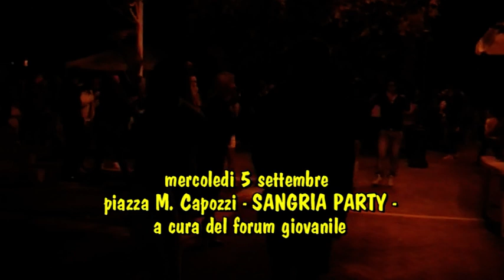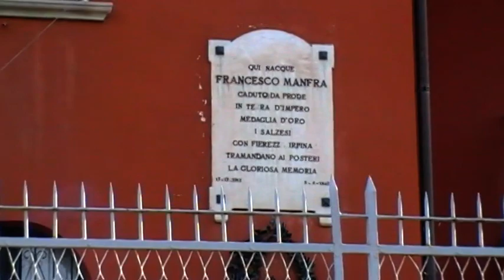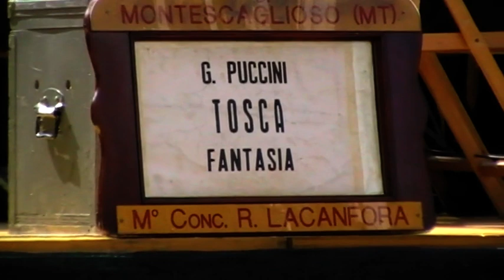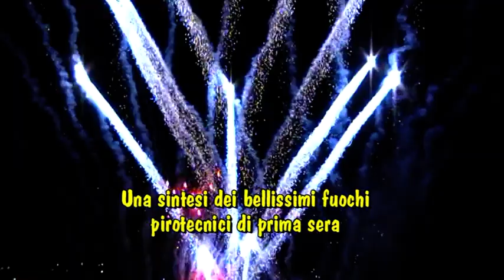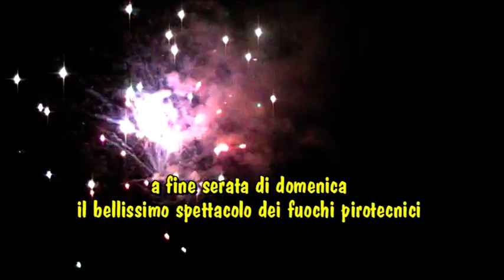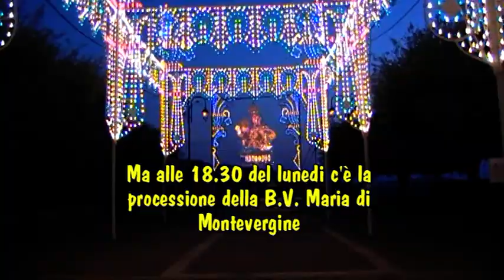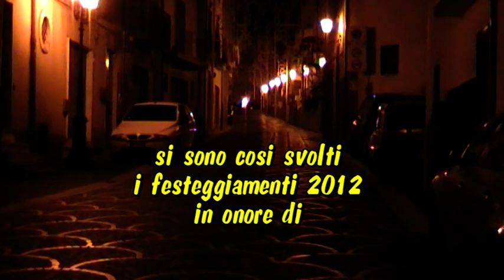I Festeggiamenti 2012 di Salza Irpina